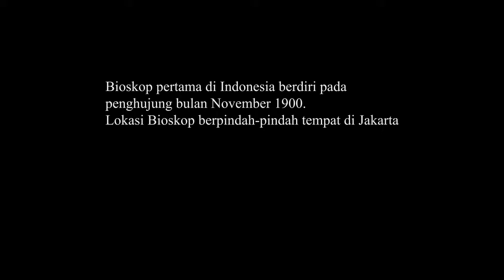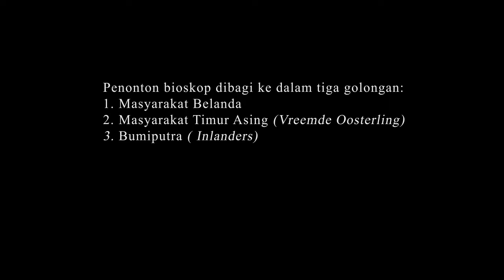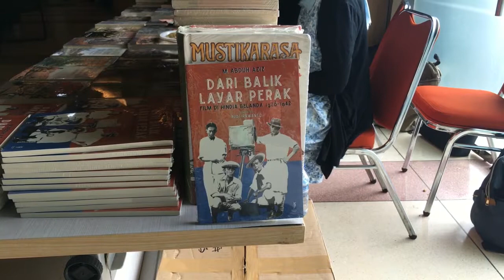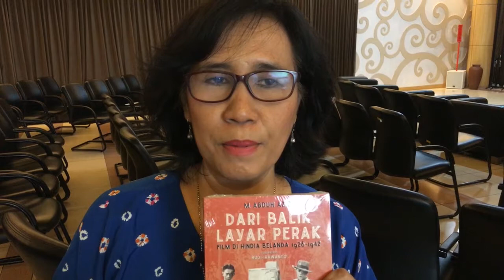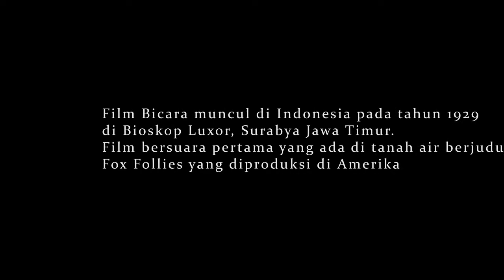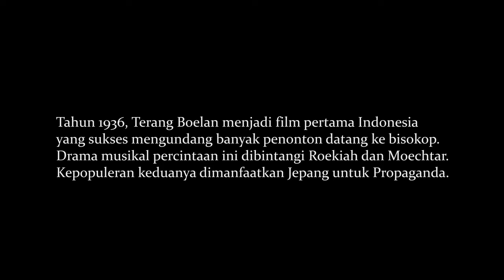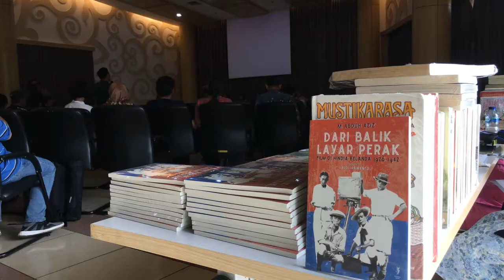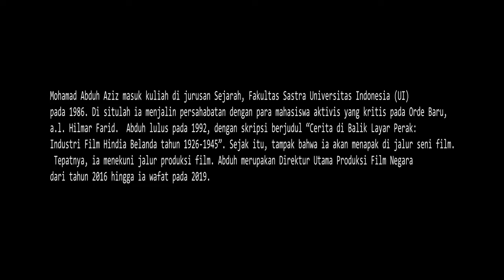Sejarah Film di Hindia Belanda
Mohamad Abduh Aziz masuk kuliah di jurusan Sejarah, Fakultas Sastra Universitas Indonesia (UI) pada 1986. Di situlah ia menjalin persahabatan dengan para mahasiswa aktivis yang kritis pada Orde Baru, a.l. Hilmar Farid. Hingga 1990-an.  Abduh lulus pada 1992, dengan skripsi berjudul “Cerita di Balik Layar Perak: Industri Film Hindia Belanda tahun 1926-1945”. Sejak itu, tampak bahwa ia akan menapak di jalur seni film. Tepatnya, ia menekuni jalur produksi film. Abduh merupakan Direktur Utama Produksi Film Negara dari tahun 2016 hingga ia wafat pada 2019.